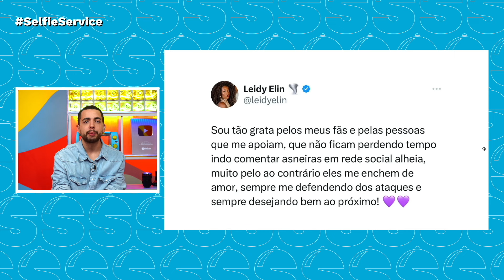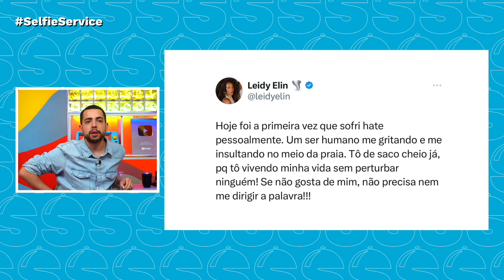LEIDY DESMENTE FAMA DE PUXA SACO DE CAMAROTES NO BBB 24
A ex-BBB 24 falou sobre a repercussão da proximidade dela com Yasmin Brunet e Wanessa Camargo no reality da Globo.